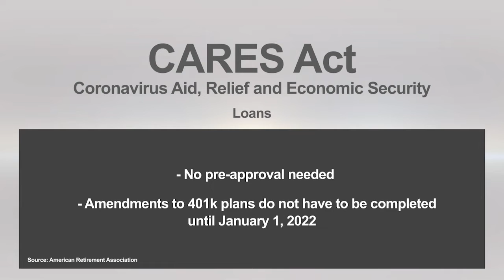CARES Act- Retirement Plan Response to COVID-19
On Friday March 27th 2020, the U.S government signed into effect the CARES Act, providing some financial relief and providing additional access to your retirement funds.  We wanted to share this critical information so you can better determine how this Act could help you and your family.